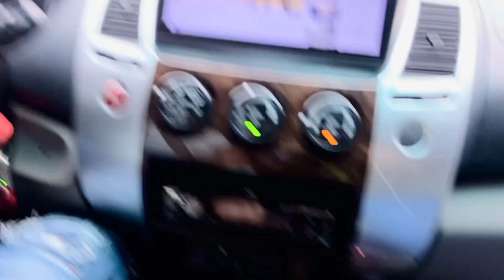Umakyat kami ng Baguio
Umakyat kami mg Baguio City